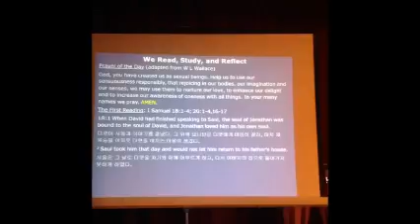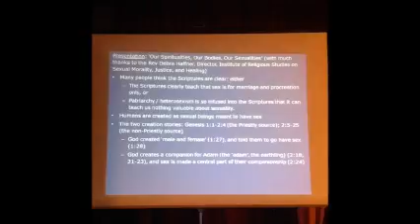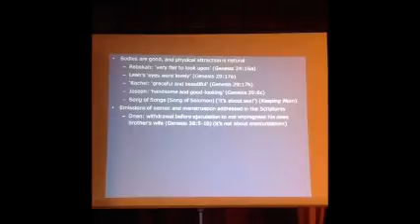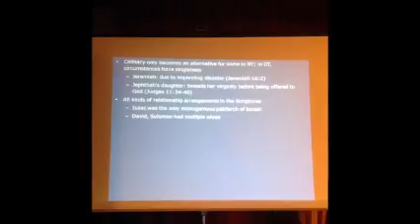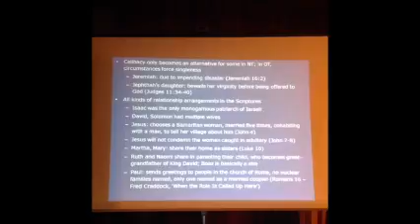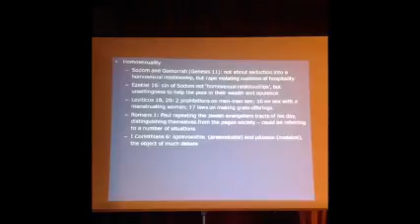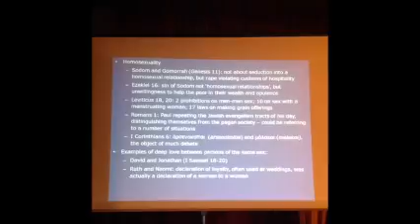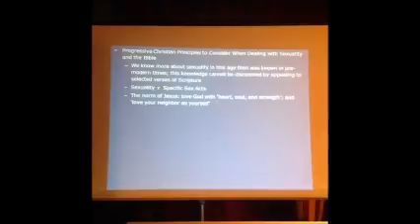20161002 Sermon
The MCC Statement of Faith, Part One - 'Our Spiritualities, Our Bodies, Our Sexualities'

At its General Conference in Victoria BC (Canada) this past July, Metropolitan Community Churches approved a new Statement of Faith.

Throughout October and November, many of our Sunday services have focused on the different parts of the Statement of Faith. The first section of the Statement of Faith is as follows:

'Metropolitan Community Churches is one chapter in the story of the Church, the Body of Christ. We are people on a journey, learning to live into our spirituality, while affirming our bodies, our genders, our sexualities.'